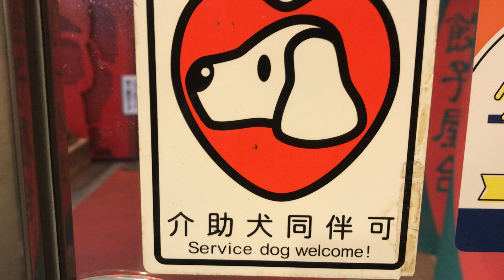Do baru hopsa, když je ti pod psa!